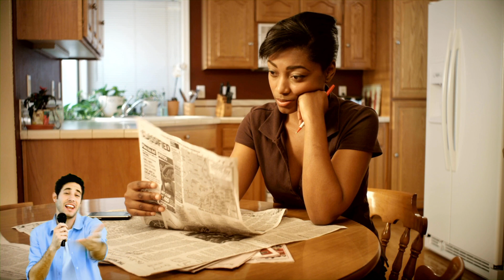Joseph Aderemi – Plunderphonic Audiovisual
The approach I used in creating the Plunderphonics was a combination of production,  relative, and audio engineering techniques. My aim was to create a featured track between ‘Michael Bolton’ and ‘ Ruger’. The processes I employed to arrive at the final design is revealed in the following highlights;

Step 1:  Choosing Song
I chose two different songs of different genres. The songs were, ‘Dior’ by Ruger, and ‘How Am I Supposed To Live Without You’ by Michael Bolton. Some of the elements I considered before choosing the songs were chord progression, tempo, and key. Although, none of these three parameters were the same for the two songs, however, I was able to creatively manipulate and blend together to create a unique Plunderphonics mash.

Step 2: Creating Session
I created a 48kHz 24bit session in cubase 12 Pro DAW followed by setting up loopback feature to record the original songs from YouTube into the session I created.
Recording
I recorded the two songs that I was going to work with separately. For the ‘Dior’ I recorded it into a 98BPM tempo. On the other hand, I recorded ‘How Am Supposed To Live Without You’ in 70BPM.

Step 3:
Manipulations Began
I changed the tempo of ‘How Am I Supposed To Live Without You’ from 70BPM to 98BPM. The reason is to tempo-match with the other song. I changed the tempo using ‘Time Stretch’ function in audio process options menu in cubase 12 pro.
With SpectraLayers Pro 10 DAW, I was able to split/separate the vocals from the instruments using the ‘Unmix’ tools. I performed this process for both songs so that I ended up having four audio files named, 1Instrumental of ‘Dior’, 2Instrumental of ‘How Am I Supposed To Live Without You’, 3Acappella of ‘Dior’, and 4Acappella of ‘How Am I Supposed To Live Without You’.
In a new 48kHz 24bit in cubase 12 pro session, I imported all the four audio files to proceed to the actual mashup. At this point, the songs keys had not aligned. While ‘Dior’ was originally produced in key G, ‘How Am I Supposed To Live Without You’ was produced in key Bb. A third party ‘Waves’ plugin was used to perform the key modification. I specifically used the ‘Sound Shifter Stereo’ to adjust the acappella and instrumental of ‘How Am I Supposed To Live Without You’ by negate three, -3 semitones.
Although there noticeable artefacts in the audio after tempo and key change, however, it added to the uniqueness of the craft.
Arrangements
The audio clips of the instrumentals and acappella were split into their sections such as verse, chorus, pre-chorus, bridge, breaks. From these splits, a totally new arrangement was created. I implemented music production approach to create a new form from the split sections. In addition to this, I used editing skills to perform fades operations to smoothen the adjoining clips between sections and inter-sections.

With the various processes I employed, I was able to create a unique plunderphonic mashup, featuring Michael Bolton’s ‘How Am I Supposed To Live Without You’, and Ruger’s ‘Dior’. Although, there were artefacts in the overall production.